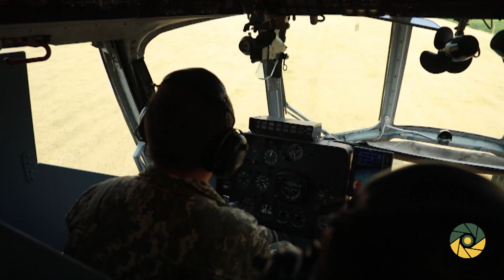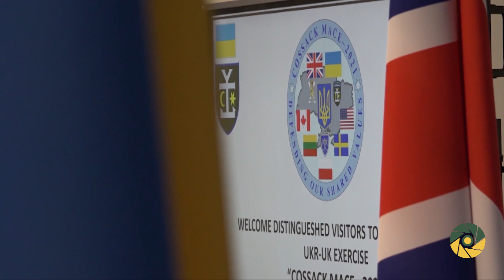СПЕЦПРОЕКТ: «Козацька булава — 2021» взаємосумісність досягнута.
На Миколаївщині відбулися перші українсько-британські військові навчання «Козацька булава – 2021». Участь у навчаннях взяли близько 2000 військовослужбовців, було задіяно  понад 300 одиниць військової техніки з п’яти країн-партнерів.
Під  час навчань учасники тримали оборону, проводили контратаки і наступальні дії,   долали водні перешкоди, здійснювали стрімкі рейди та вели бій в урбанізованій місцевості.